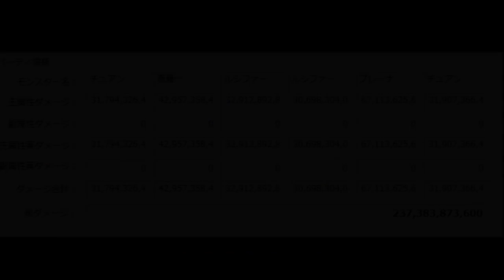チュアンの限界火力がチート級 18倍エンハ 余裕カンスト 【パズドラ】